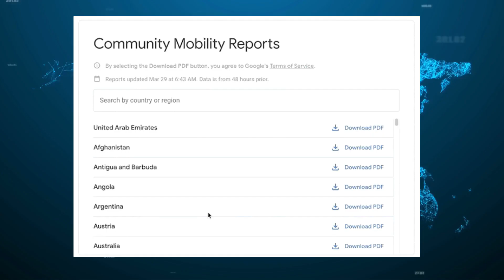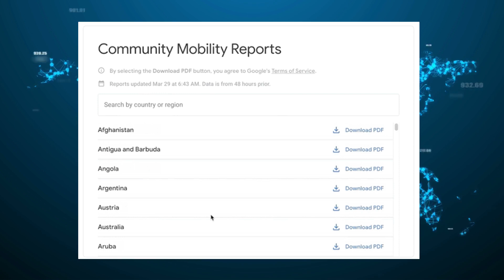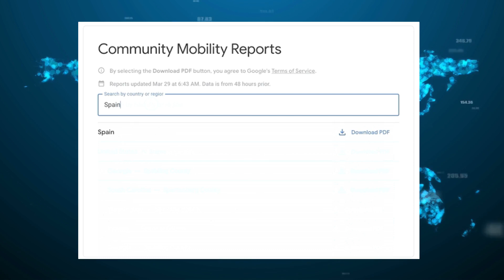Google disponibiliza Relatório, Google Maps e YouTube - Confira no TecWord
Google disponibilizou o Relatórios de Mobilidade Comunitária em sua plataforma de pesquisas. Google Maps destaca restaurantes próximos do usuário em pesquisa. YouTube removerá vídeos de coronavírus 5G em sua plataforma.

CRÉDITOS
Texto: Otávio Lopes
Apresentação: Otávio Lopes
Edição de vídeo: Otávio Lopes
Imagens: 9TO5Google / TecWord
Vídeo: Google